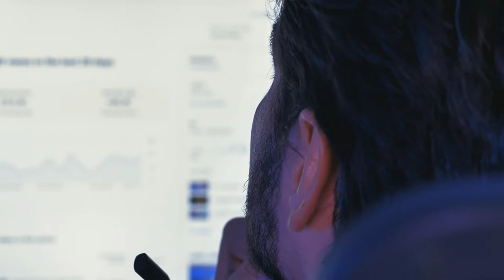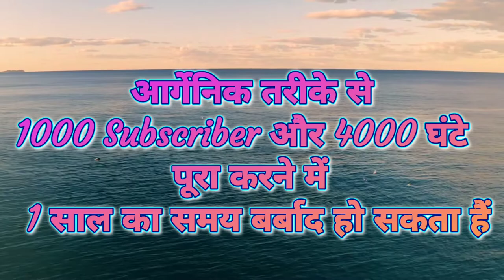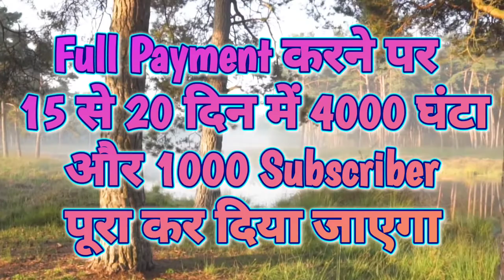4000 Hours Watch Time Kaise Complete Kare ? How To Complete 4000 Hours Watch Time ?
4000 Hours Watch Time Kaise Complete Kare ? How To Complete 4000 Hours Watch Time ?

(3)_youtube watch time kaise badhaye 2022
(4)_how to complete 4000 hours watch time 2022
(5)_4000 hours watch time kaise complete kare trick
(6)_youtube par 4000 watch time kaise badhaye 2022